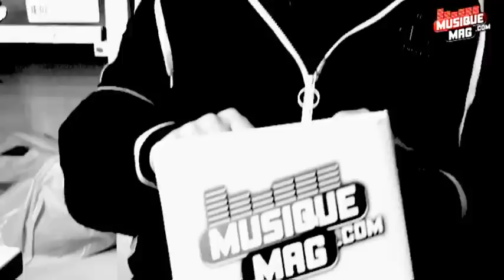Thomas VDB : L'Interview Quizz ! (Exclu)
L'humoriste de stand up Thomas VDB se prête au jeu du Quizz MusiqueMag. Thomas VDB se produit actuellement avec son second spectacle Presque Célèbre au Point Virgule à Paris.